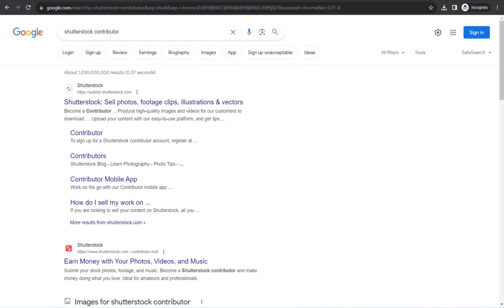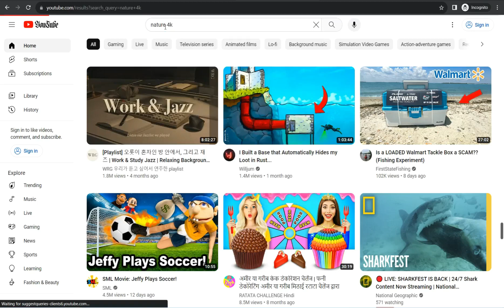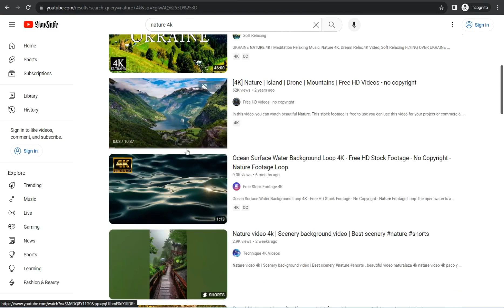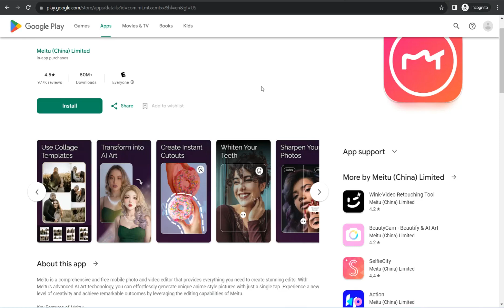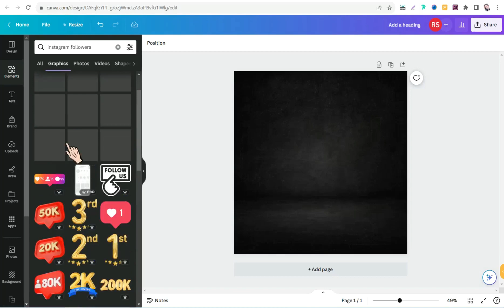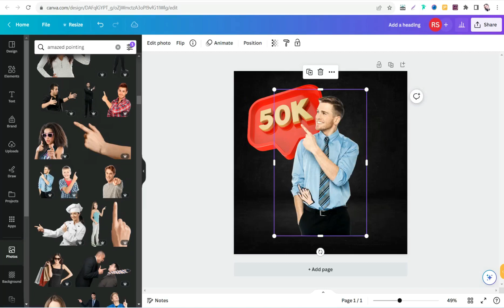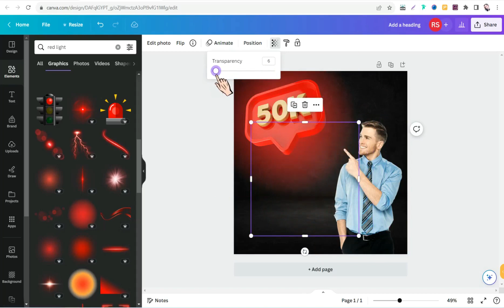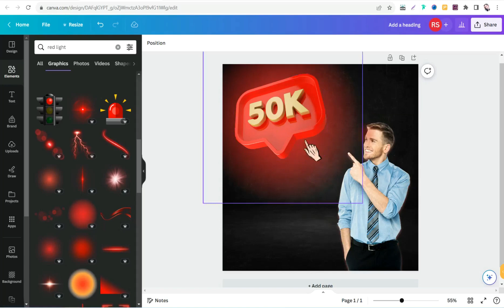Make Money by Uploading Free Photos (An untold method)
In this video, we'll be showing you how to make money online by uploading free photos. Yes, you heard that right! There are several websites out there that allow you to upload your photos for free and earn money through them. We'll be sharing one of the best platforms that offer this service, as well as tips on how to make your photos more marketable. You don't need to be a professional photographer to do this, anyone with a smartphone can start earning money today. So, if you're interested in making some extra cash by sharing your photos, this video is for you!
👉👉🔗Some amazing resources :

The BEST 8 Websites to convert text to speech

👉Top Redbubble tips and tricks
👉How to make designs that sell without photoshop

-💥TOOLS FOR MAKING MONEY ONLINE 💥